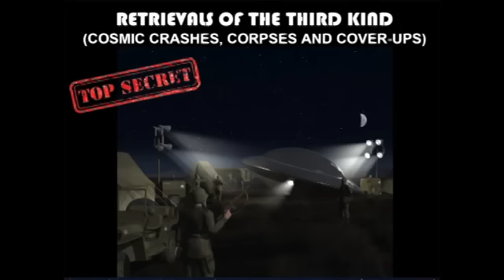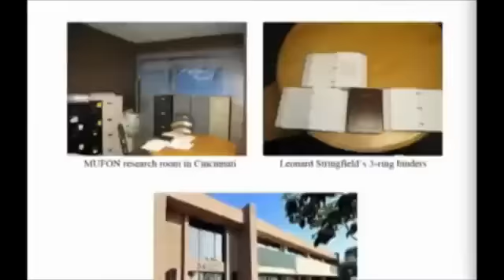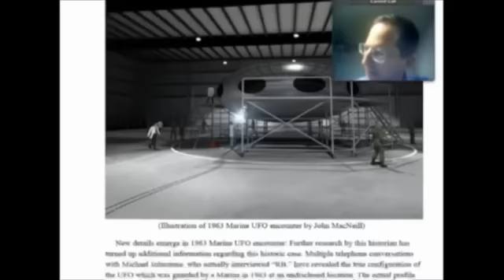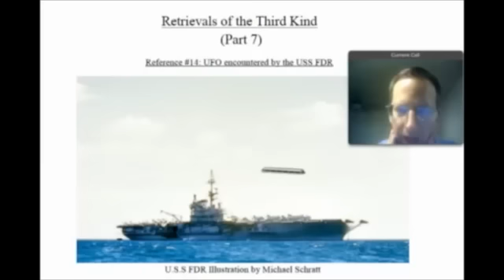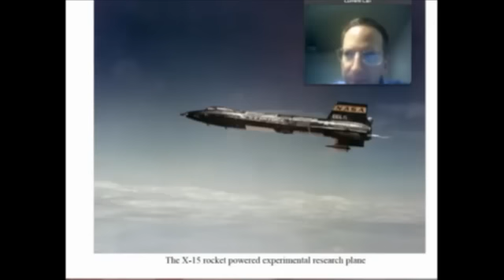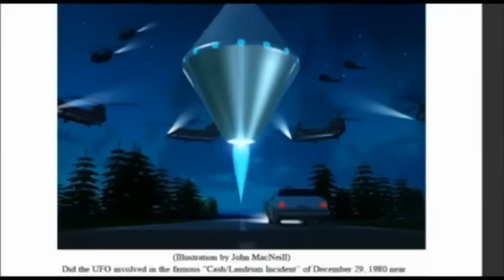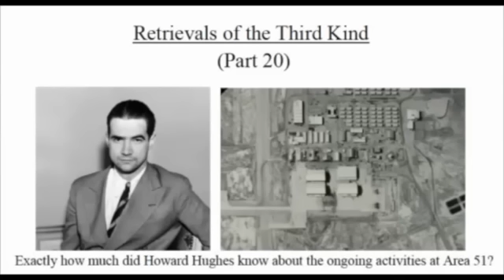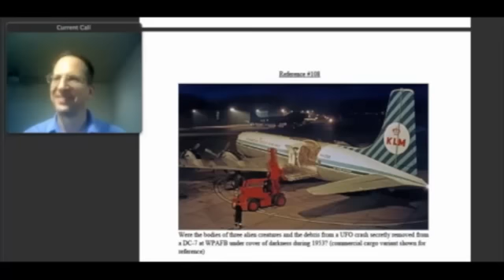Crash Retrievals of the 3rd Kind - Michael Schratt covers the long lost Leonard Stringfield files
On Monday, January 19th at 7pm PT Kerry Cassidy of Project Camelot interviewed Michael Schratt about his new book, 'RETRIEVALS OF THE THIRD KIND', which covers the long lost Leonard Stringfield ufo crash retrieval files. This interview was originally conducted live on the Project Camelot Livestream Channel.

Michael Schratt is an aerospace historian with an emphasis on new technology, ufos and crash retrievals. As a cutting-edge researcher into classified projects and unidentified craft he has met with and interviewed numerous scientists and aerospace engineers, pilots and executives from NASA and the defense industry. He investigates clues to planes that have been documented as having been flown by military from within both secret and top secret programs... He firmly believes that American tax-payers have every right to know where our money is being spent. Many of the craft he has documented are being funded within black projects... And he states that billions are being spent today on these craft. Some will only be flown once.

DESCRIPTION: Taken from his new book: ... "Michael Schratt was granted unprecedented access to this rare collection on March 8-9, 2013 and October 15-16, 2013 by the MUFON board of directors including former MUFON international director David MacDonald, and current director Jan Harzan. Per Leonard Stringfield's original request, the identities of personnel directly involved in UFO crash/retrieval operations will NOT be divulged. However, in the interest of preserving an important part of our national history, the contents and specific details of these important files will now be revealed for the first time."